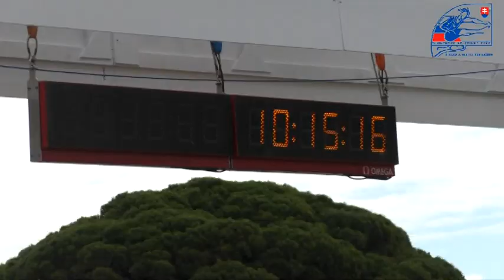ME 2015 kros otvorenie a Z Durcová juniorky